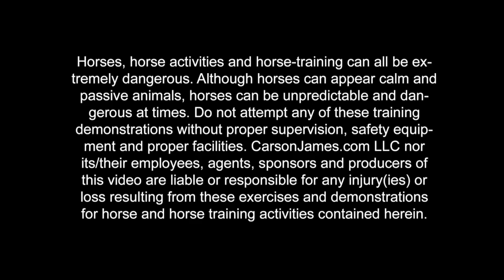The Time A Horse Sent Me To The Hospital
This is a story I will never forget. On one of my ranch jobs, I made a bad decision and ended up regretting it. Lesson learned. Hear what happened in this video.

If you liked this video and would like to receive more things like this, you should become a Carson James Insider. It’s free to join, you'll get invites to my live Q&A Sessions, and even more. Go here to become a Carson James Insider